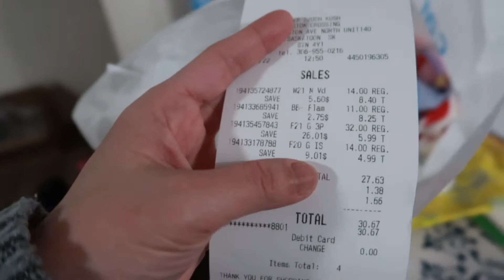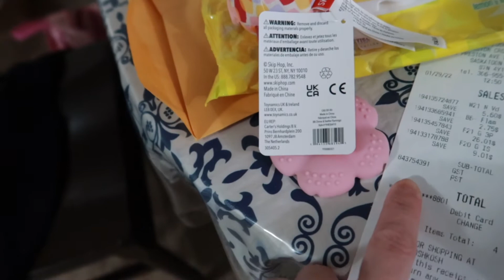WELCOME GIFTS FOR RAVEN | PAHABOL GIFTS | MORE CLOTHES FOR BABY | BUHAY CANADA | Anne's Family Vlog